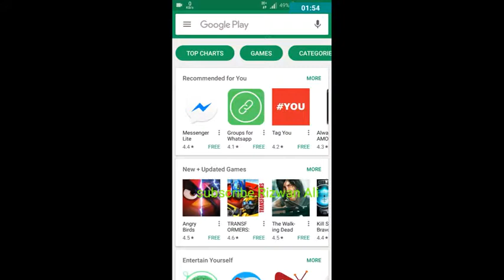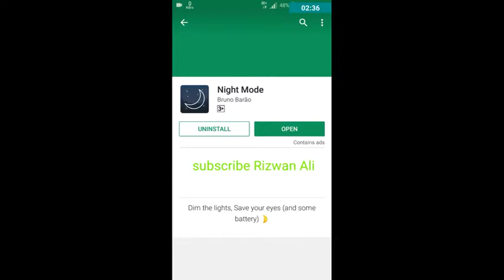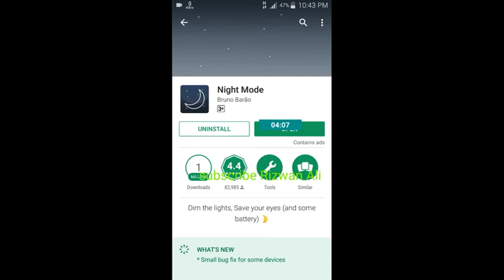How to enable Nigth mood in any android mobile in hindi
Hello dosto me ap ko is video me bation ga k ap apnay mobile k scree k brightness ko kasay kam kar saktay hen
P leas
L ike
C oment
Or pleasr much more
S ubscribe my youtube chanel
Rizwan Ali 786

is good,have a look at it!